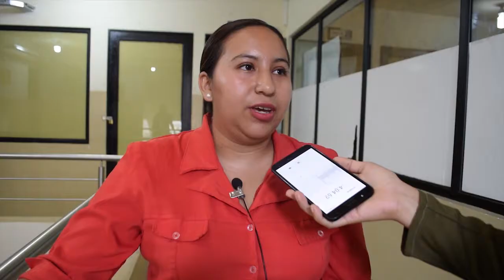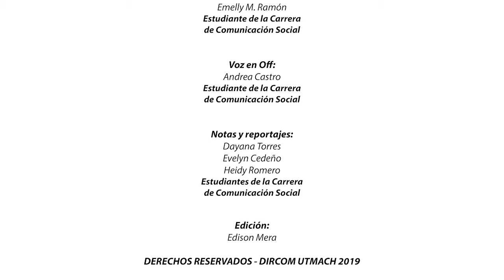UTMACH INFORMA - NUEVA TEMPORADA - PROGRAMA NO. 4